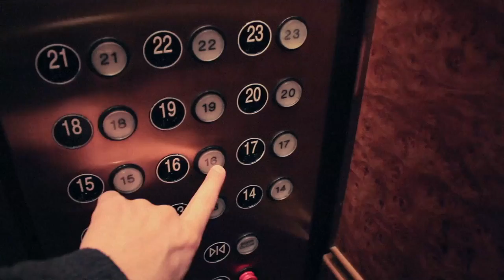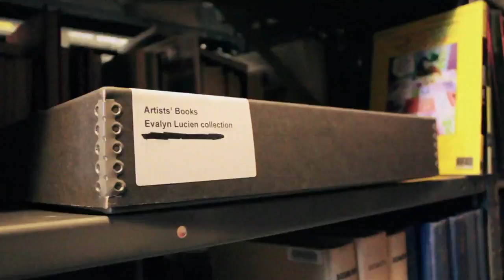The Institute - Official Trailer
Documentary by Spencer McCall, 2012, USA, 92'
Is it a cult? Is it a game? Or is it a life-changing adventure?
"The Institute" is a feature-length documentary that examines a San Francisco-based Alternate Reality Game, where thousands of participants got more than they bargained for.